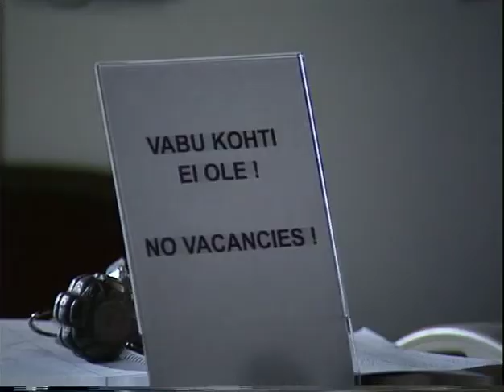M-klubi 30.osa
Meeste klubi!
Produtsent: Raivo Suviste;
Stsenarist: Toomas Kall;
Režissöör: Roman Baskin;
Helilooja: Erkki-Sven Tüür;
Operaatorid: Rein Kotov ja Mait Mäekivi.

Osades: Raivo Rüütel, Ain Lutsepp, Marko Matvere, Tõnu Kark, Jaan Rekkor, Jüri Krjukov, Jaanus Rohumaa, Aarne Üksküla, Anu Lamp, jt.